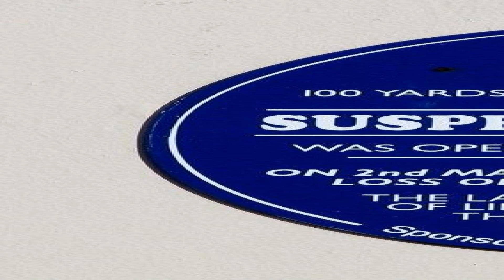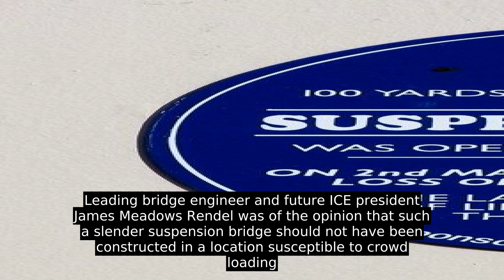Yarmouth Suspension Bridge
Yarmouth suspension bridge spanned the River Bure at Great Yarmouth, Norfolk from 1829 until its collapse in 1845